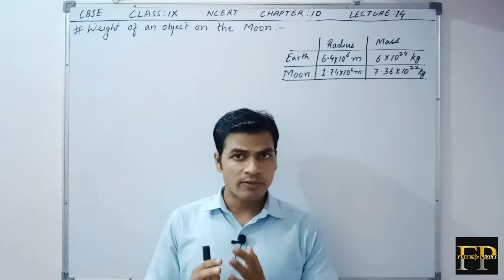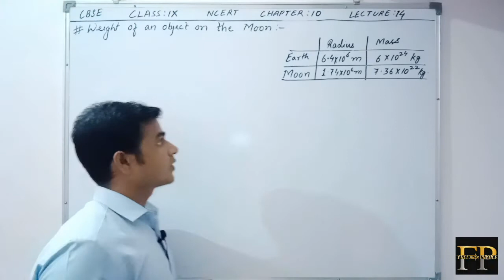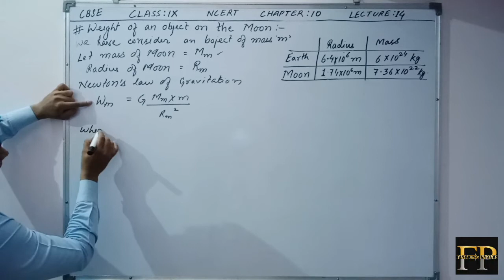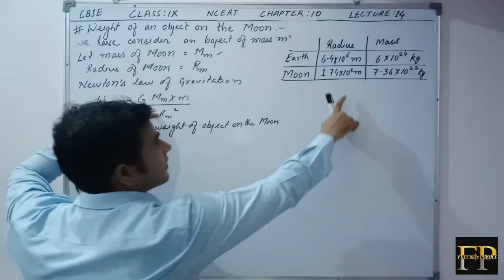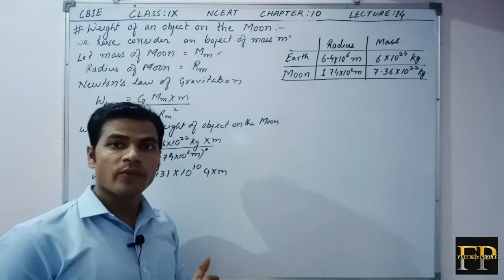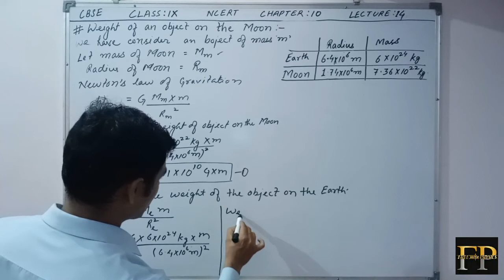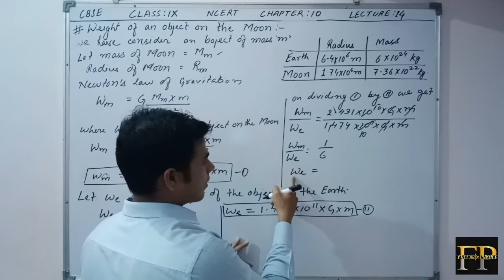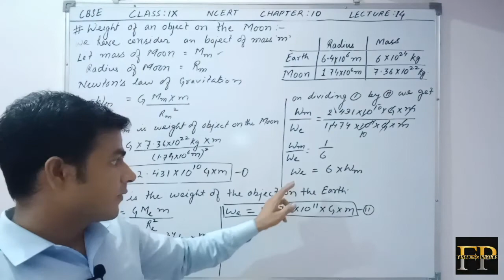WEIGHT OF AN OBJECT ON THE MOON | GRAVITATION | PHYSICS | LECTURE:14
NCERT CHAPTER:10 GRAVITATION
In this lecture we have discussed about the weight of an object on the Moon.